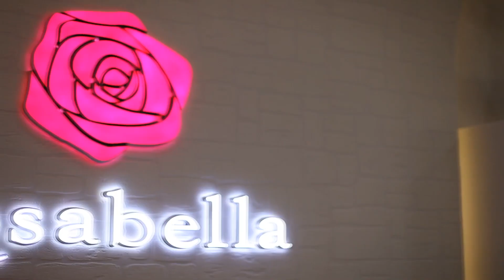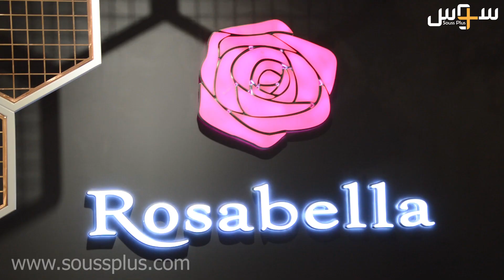روزا بيلا " ماركة تجارية عالمية تفتتح فرعا لها بمدينة أگادير "